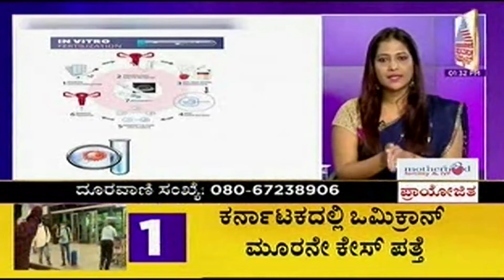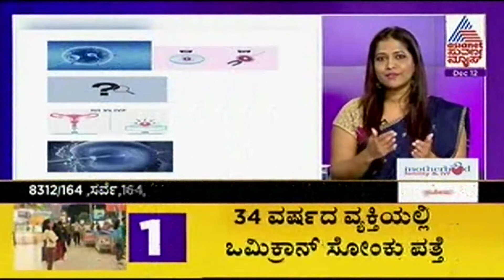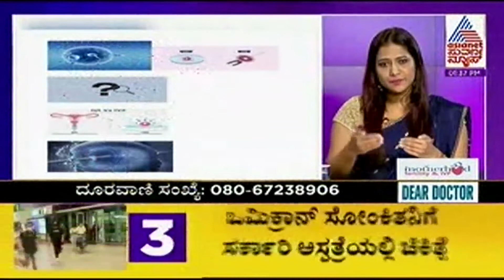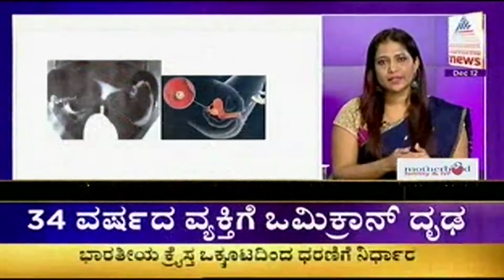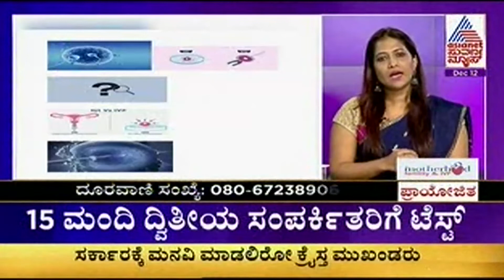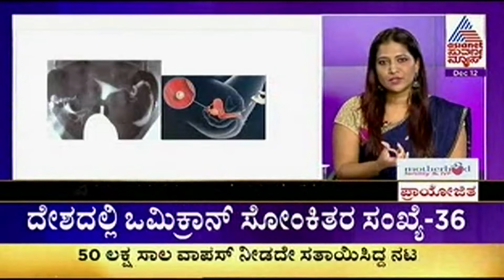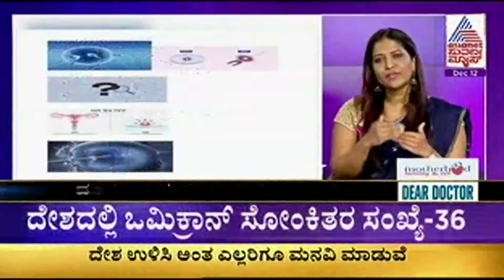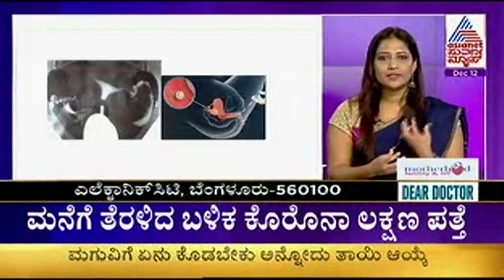TV Talk Show - Dr. Priyanka Mohan - Suvarna News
Motherhood Hospital, Electronic City was live on Asianet Suvarna News on 12th December 2021 to discuss "Infertility".

Presenter - Dr. Priyanka Mohan, Consultant -Reproductive Medicine